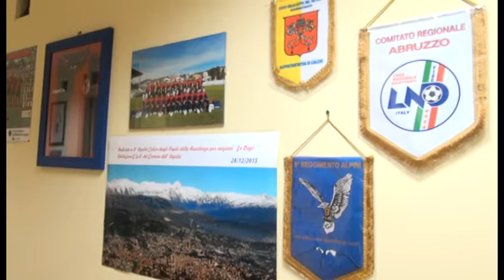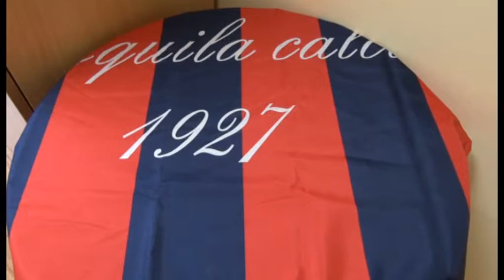L'Aquila calcio, 10 agosto ultimo giorno per iscrizione della nuova società